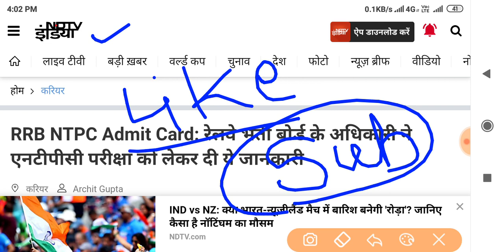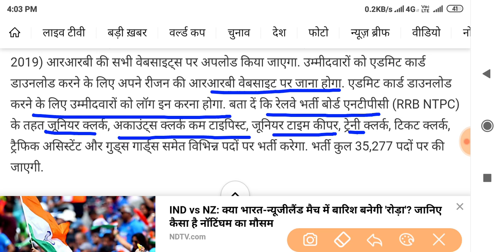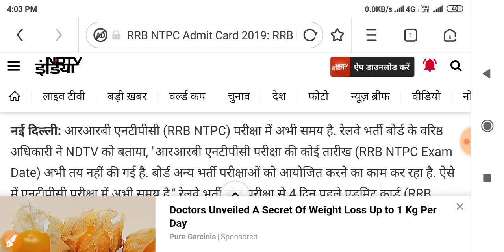rrb ntpc exam date 2019।rrb ntpc exam date।rrb ntpc expected exam date।rrb ntpc official exam date